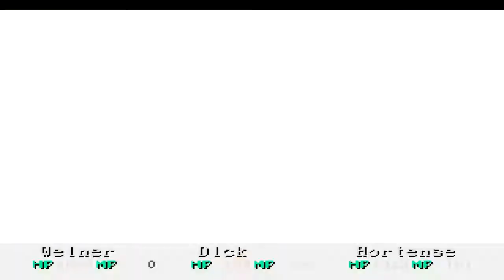Let's Play Wild Arms: Part 50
We get a flying machine! Well, the early 90s "can't go over mountains" kind of flying machine.